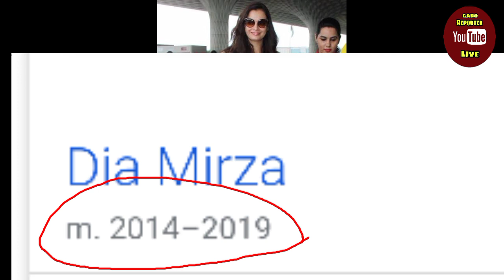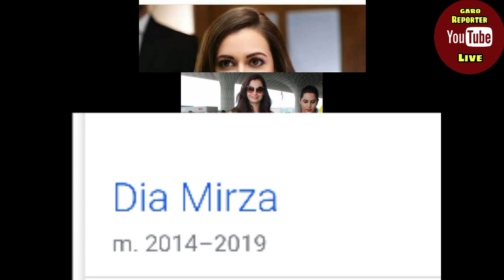Film Gitchamrango kalgipa actress mai minga 😍👍❤️❤️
Welcome ❤️❤️❤️👍👍

Watch Dia Mirza Former Bollywood actress biography in Garo language explained.

Ia Channelni Gegipin Videorangko check ka.e nina man.gen:-

                              Thanks🙏